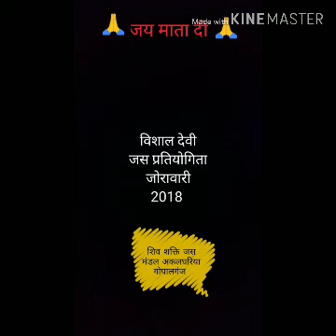शिव शक्ति जस मंडल अकलघरिया गोपालगंज at जोरावारी 2018